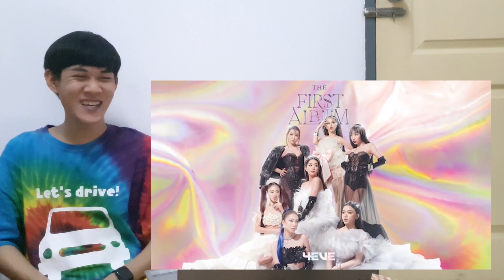4EVE - BOMB! (Prod. by Tabeazy) / REACTION ฟังครั้งแรกก็โคตรชอบแล้ว !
React ฟังเพลง BOMB! ของ 4EVE ครั้งแรก เพลงดีมากกกกกกกกกก

👀 Takeafolkk
👀 Pigaboyy

👀 Credit : 4EVE - BOMB! (Prod. by Tabeazy)